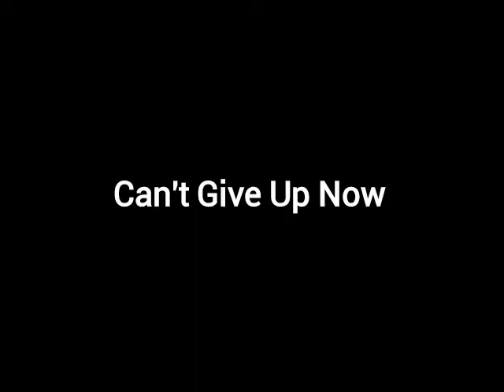Can't Give Up